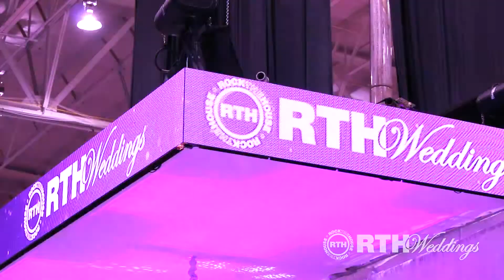2018 TODAY'S BRIDE WEDDING SHOW - I-X CENTER HIGHLIGHT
Rock The House is always happy to work with our friends at Today's Bride Magazine for their annual bridal shows! Check out this recap of the 2018 I-X Center shows, where we partnered to provide full production for their six fashion shows, and helped newly engaged brides and grooms plan the wedding of their dreams at our vendor booth!